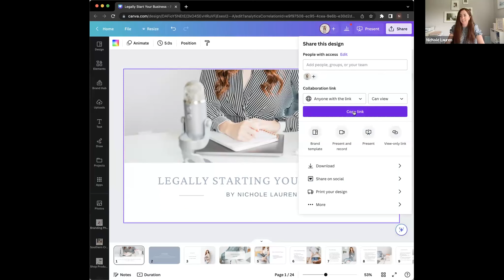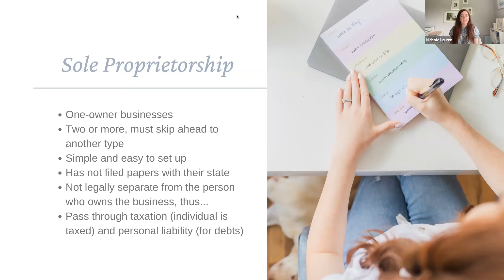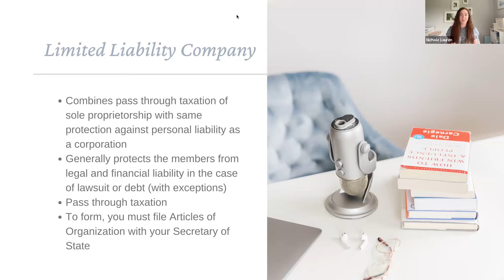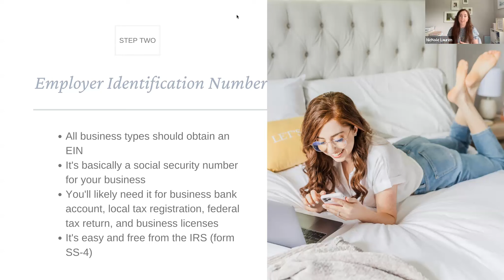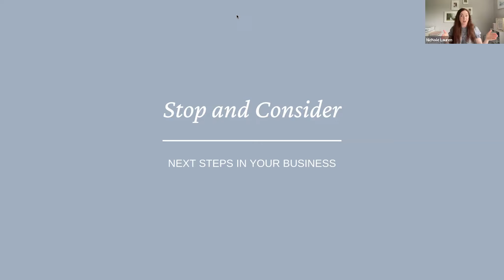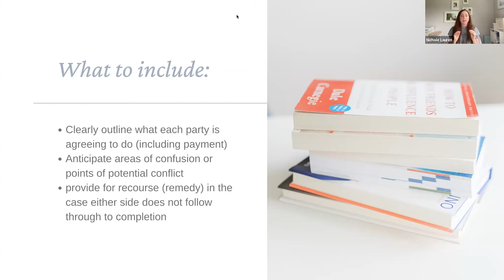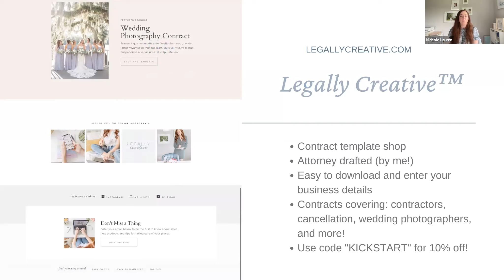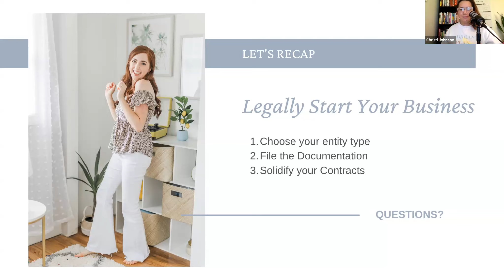Start Your Business the Legal Way with Nichole Lauren | Kickstart Your Business Challenge